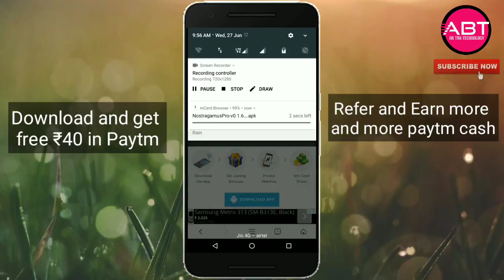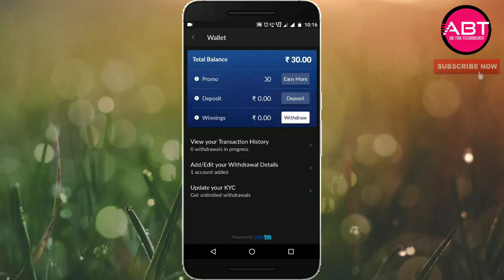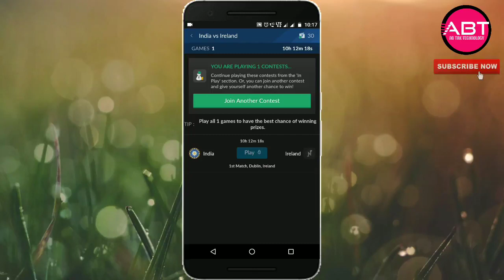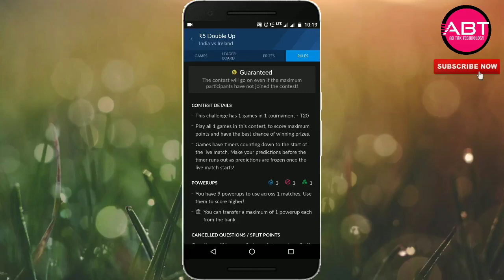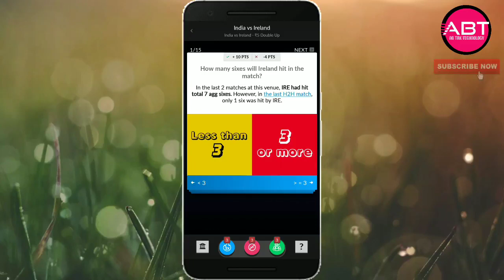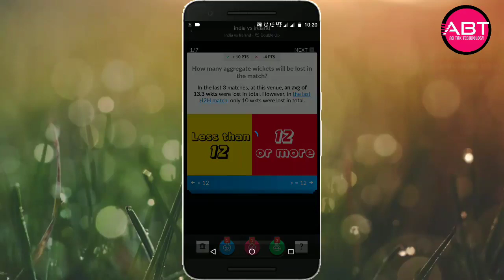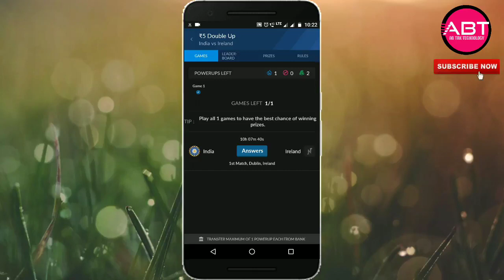Nostra Pro App, New online earning app -- download and get ₹100 bonus -- Refer and earn